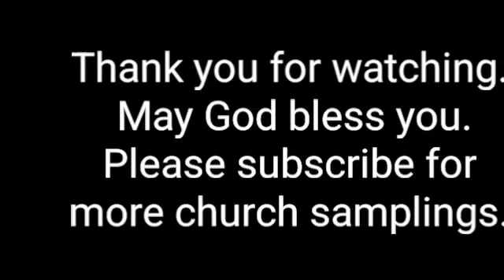Ebenezer Baptist Church - Henderson, Tx